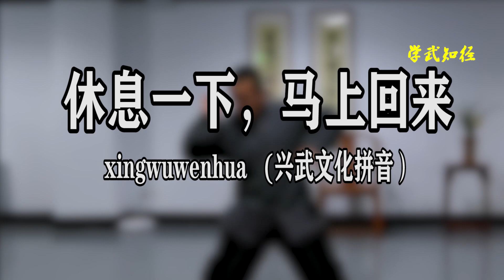1分钟带你领略八极拳小架风采，这才是真正的实战武术！（bajiquan）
如果想学习八极拳更多内容欢迎添加助理微信xingwuwenhua